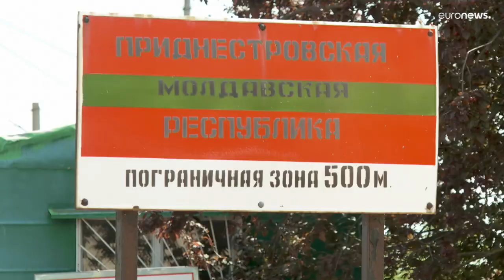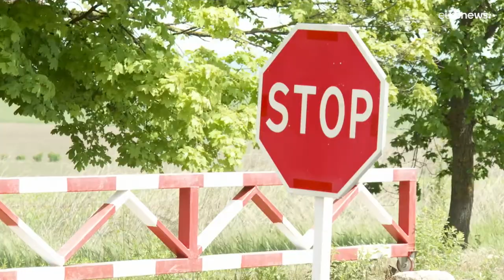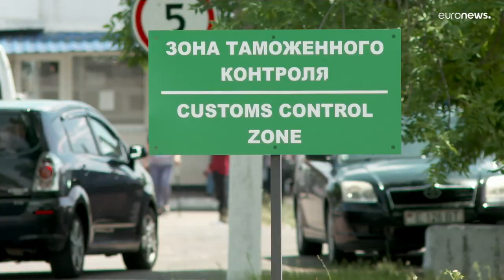Angst in Moldau: "Man legt sich nicht mit den Russen an"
In dem Dorf Varnița auf der von Moldawien kontrollierten Seite nahe der transnistrischen Grenze wachsen die Ängste. Dort sind 2.000 russische Soldaten stationiert,